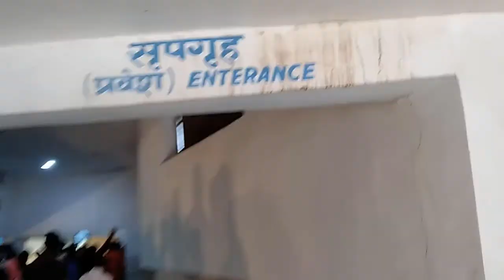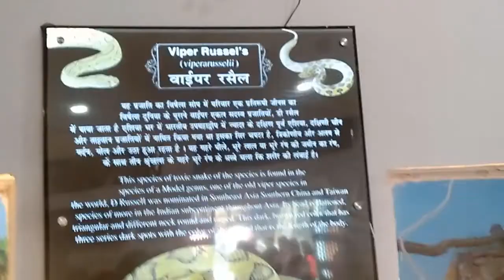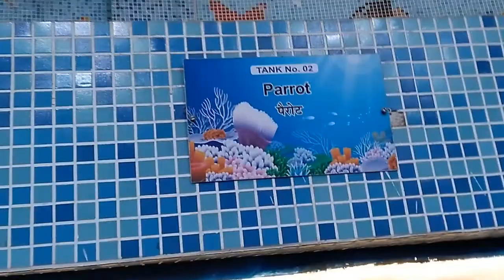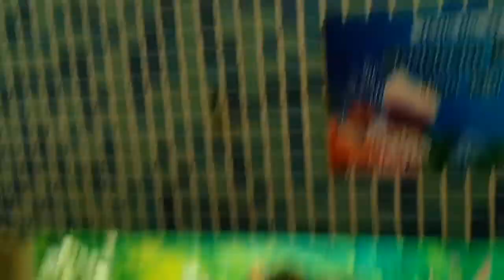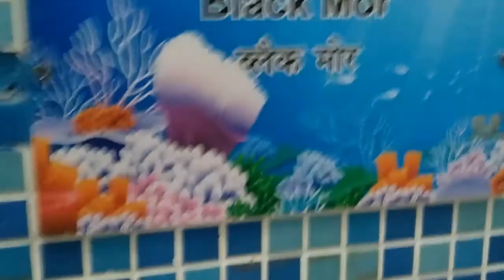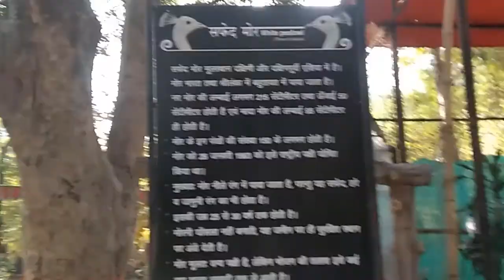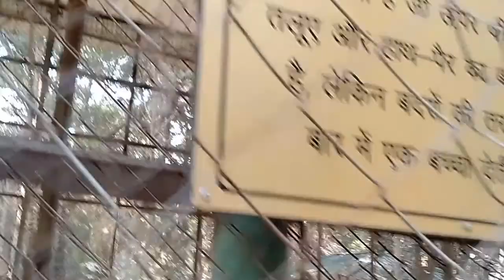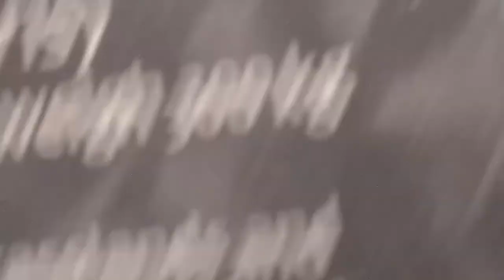पटना चिड़याघर का सैर | Patna Zoo | sanjay gandhi Jaivik udyan patna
patna zoo is open all day except monday.

for offline ticket can be booked at ticket counter.